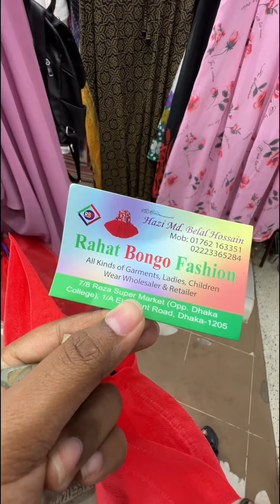Nurjahan Market Eid Collection|সুন্দুর সুন্দর প্লাজো স্কার্ট কালেকশন|Thai Floral skirt#shoppingvlog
Thanks for watching my videos❤️keep supporting me🌸ভিডিও করতে আমার অনেক ভালোলাগে।বিশেষ করে যখন অনেক আপুরাই কমেন্ট একেক ধরনের ভিডিওর রিকোয়েস্ট করে তাদের জন্য আমার ভিডিও করার উৎসাহ অনেক গুন বেরে যায়।যারা আমার চ্যানেলটা সাবস্ক্রাইব করে আমার ছোট্ট পরিবারে সদস্য হয়েছেন তাদেরকে অসংখ্য ধন্যবাদ।যারা এখনো করেন নি প্লিজ চ্যানেলটা সাবস্ক্রাইব করে দিয়ে সামনে এগিয়ে যাওয়ার অনুপ্রেরনা দিবেন।

আল্লাহ আপনাদের এবং আপনাদের পরিবারের সকলকে ভালো রাখুক🌸

যারা দোকানের প্রোমোশোনাল ভিডিও করাতে চাচ্ছে তারা অবশ্যই আমার ফেইসবুক পেইজে মেসেজ দিতে পারেন।(Blogbabe Neshi)👇🏻